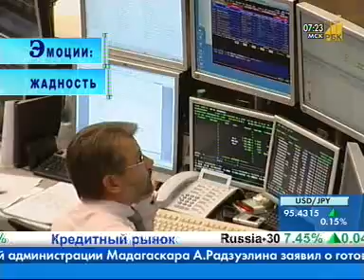Эмоции - жадность.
Азбука инвестора. Эмоции - жадность. Dealing24.us